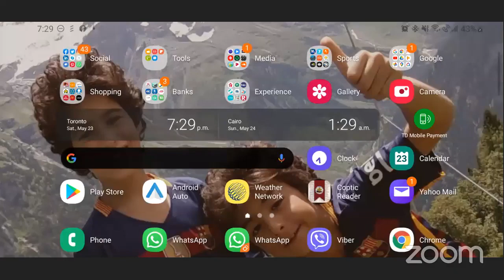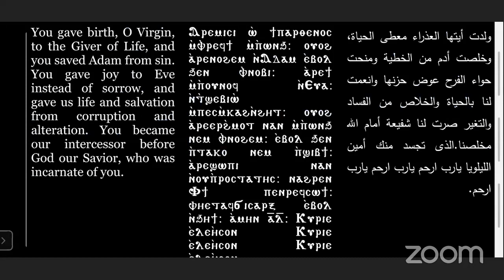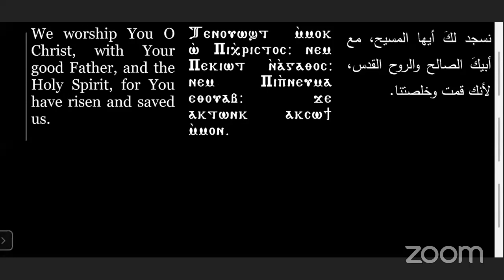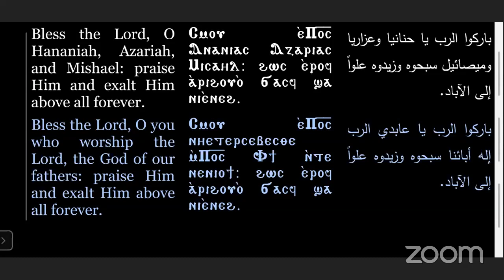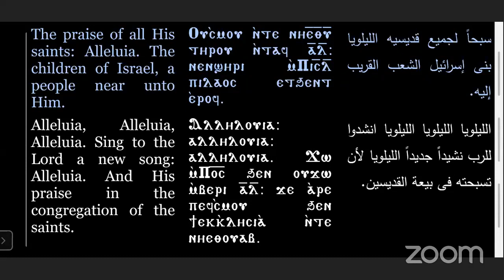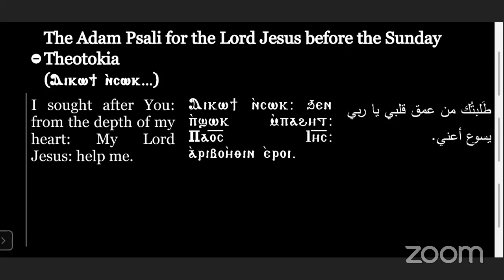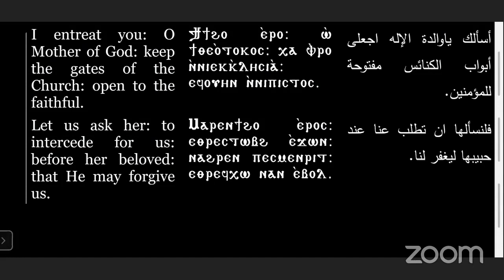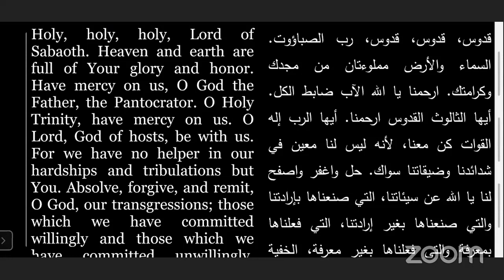Midnight Praises- May 23, 2020